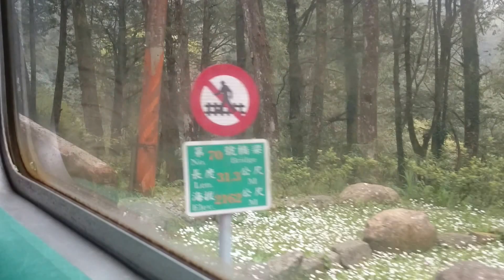Alishan Forest Railway Shenmu line (back) -1 阿里山神木線回程1